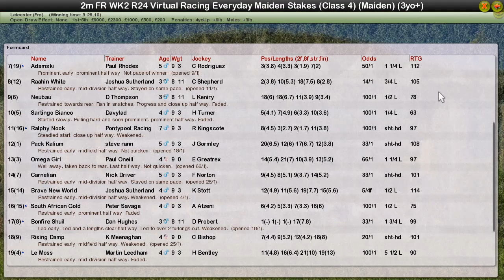FR WK2 R24 Virtual Racing Everyday Maiden